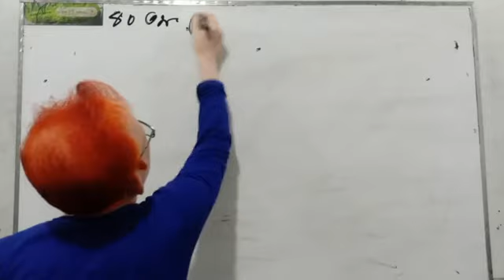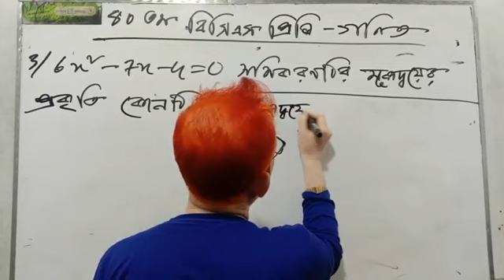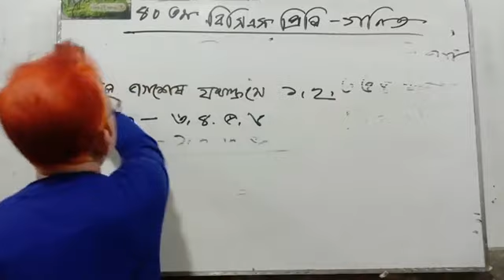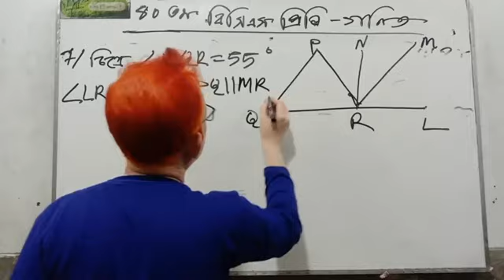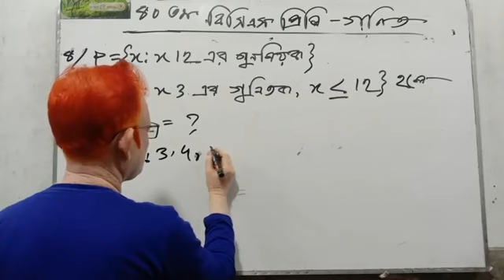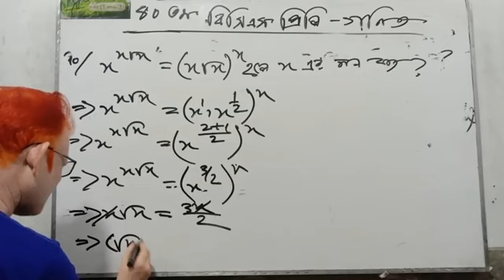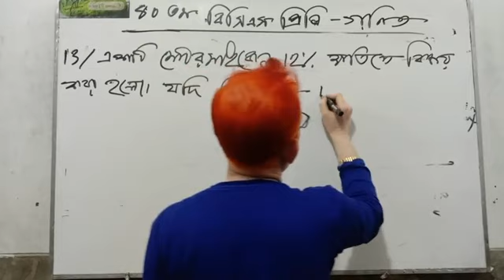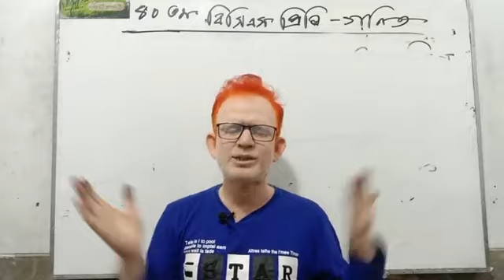৪৫ তম বিসিএস প্রস্তুতি পার্ট-০১।। টার্গেট ৪৫ তম বিসিএস।।